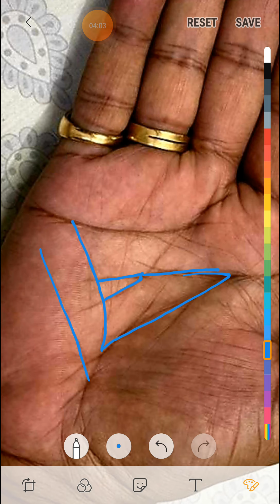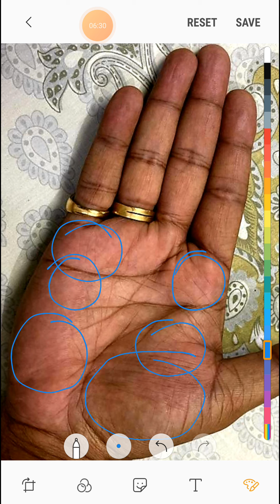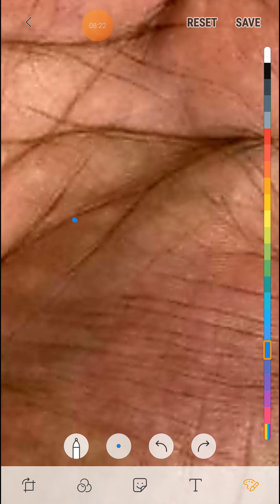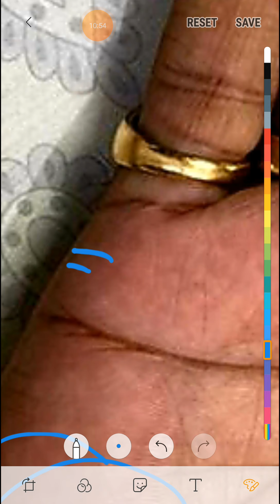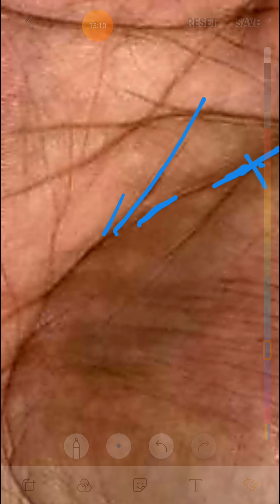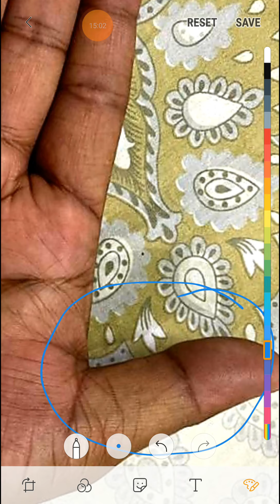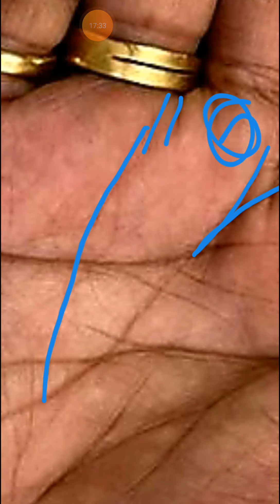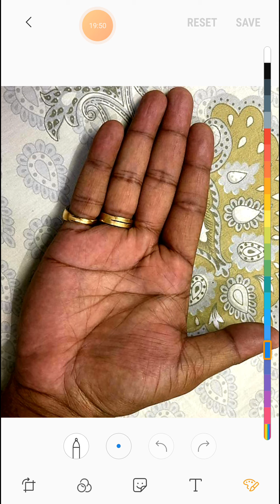square और fish sign ।। ऐसे व्यक्ति बहुत धन कमाते है ।।